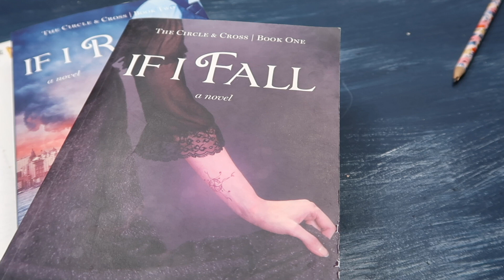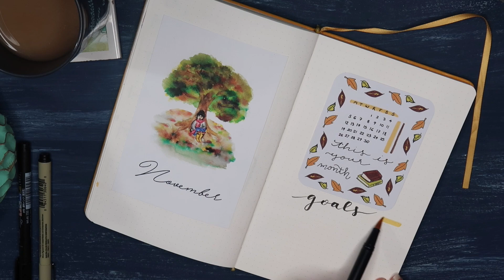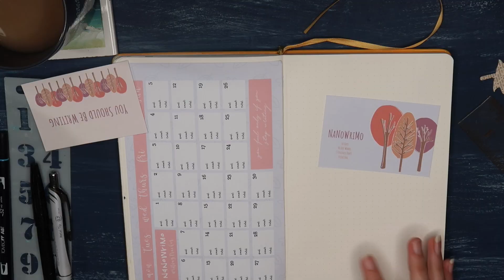PLAN WITH ME! ✨📖✨November 2018 Bullet Journal Set Up + ✏️ NaNoWriMo Spread Ideas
Hey abiding fam! Today's Plan With Me is all about reading, books, and writing for my November 2018 Bullet Journal Set Up. This monthly PWM also features some awesome NaNoWriMo spreads! So, grab your bujo, think about your goals, and let's plan!

My Favorite Journal Supplies:

Webster's Pages TN for Creative Journaling
Moleskine Cahier TN Inserts
Minimalism Art Bullet Journal
American Crafts Sticker Books
Micron Pens
White Gelly Roll Pens
POSCA White Pen
Tombow Dual Brush Pens -- BRIGHT , PASTEL , LANDSCAPE , SECONDARY
Tombow Fudenosuke Brush Pens
Pentel Sign Brush Pens
Zebra Mildliner Highlighters
Gelmushta Gel Pens 120 Pack
Faber Castell PITT Artist Pens
Prima Watercolors
Finetec Watercolors
Artify Watercolors
Arteza Aquabrushes
Arteza Real Brush Pens
Create 365 Stickers -- MEMORY KEEPING PLANNER BASICS , FAITH , SEASONAL
Numbers Stencil
Canon Selphy CP 1200 Photo Printer

Want to see snapshots of my bullet journal, my creative journal daily entries, and stories from my life?

JOIN THE DAILY JOURNALING CHALLENGE WITH THE HASHTAG MYABIDINGJOURNAL :)

LET'S DO HAPPY MAIL!!!

Want to start your own business? ASK ME HOW!
Distributor #: 475075